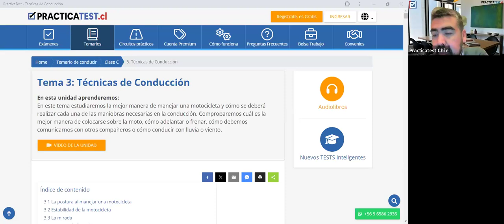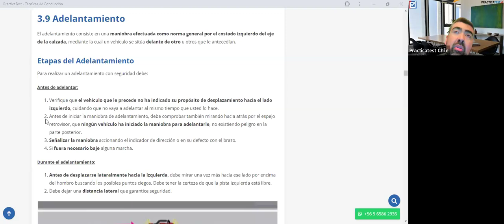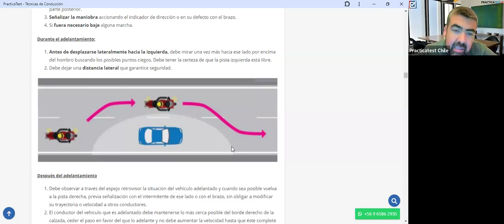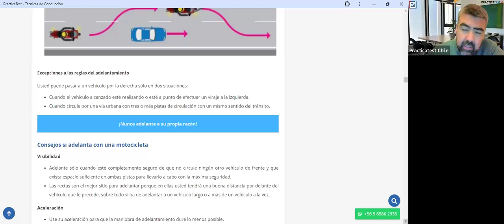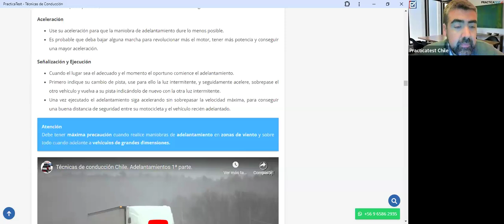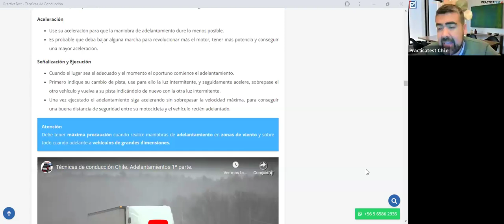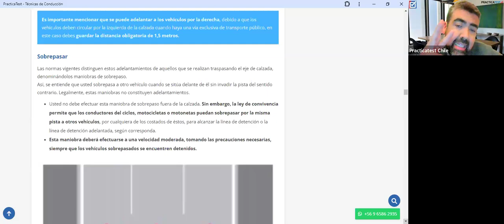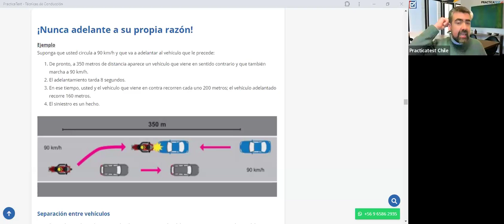354. TEÓRICO CLASE C - Licencia de conducir Chile 2024 - Examen Teórico DE EDUCACION VIAL - CONASET